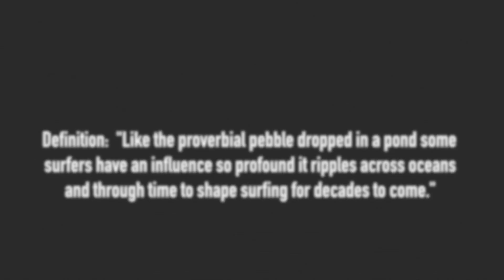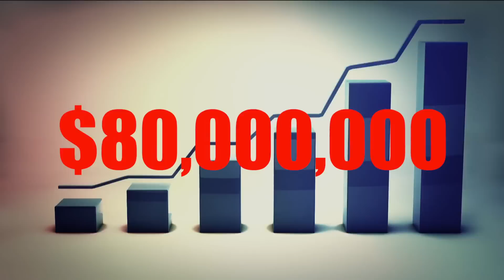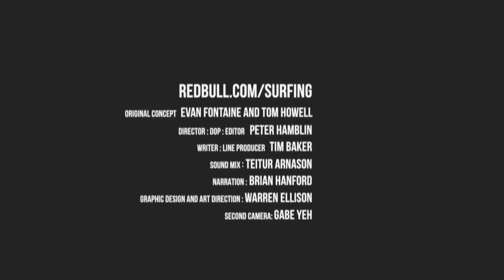Bob Hurley: Surfer, Shaper, Founder of Hurley | The Ripple Effect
Could you walk away from 100 million dollars? Bob Hurley did, and in doing so made one of the boldest moves in surf industry history.

The fourth and final chapter of The Ripple Effect, is the story of the meteoric rise of one of the biggest surf brands in the world and a testament to the reality of the American dream.